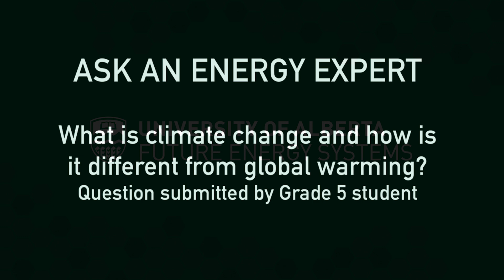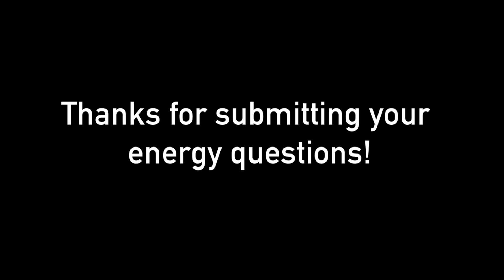What Is Climate Change And How Is It Different From Global Warming? | Ask An Energy Expert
Have a burning question about energy? Our past, present or energy future? This week, our question was submitted by a Grade 5 student: what is climate change and how is it different from global warming? Check out the response of Arman Hemmati, PhD, assistant professor from Mechanical Engineering.

Do you have your own question?